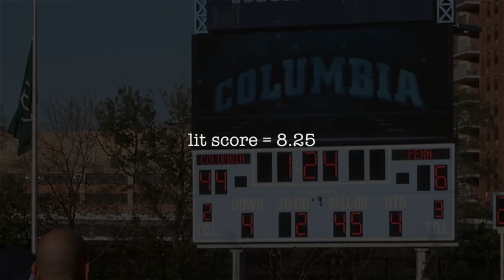HOW LIT IS COLUMBIA UNIVERSITY?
WHAT'S UP WHAT'S UP PEEPS!! Have you ever wondered HOW LIT AN IVY LEAGUE CAN BE???

Here are the results for Columbia University